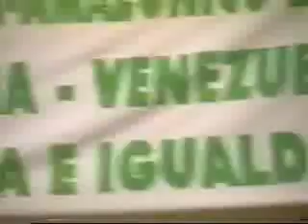Foro: Medios Comunicación. Guayana, Venezuela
II Foro Social Pan-Amazónico 2004.
Ciudad Guayana, Venezuela.